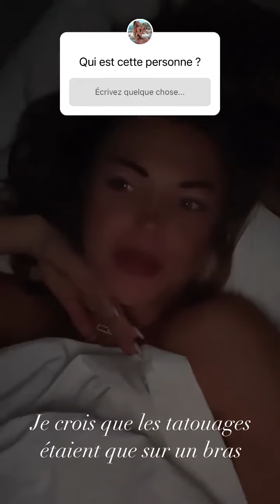YOLY DESMIS - 03 Juin 2022